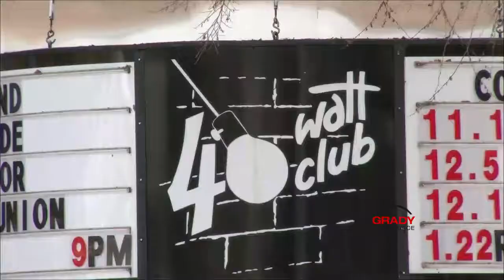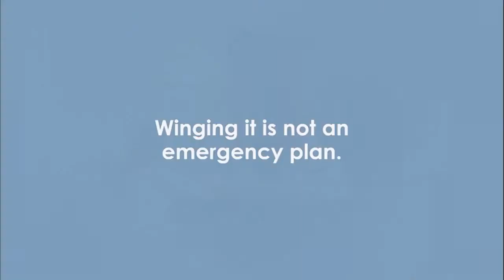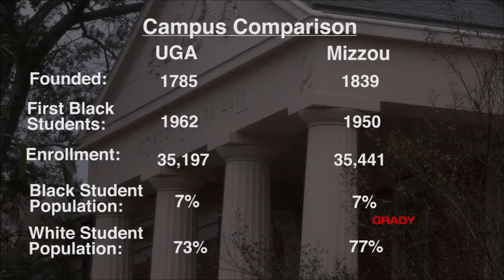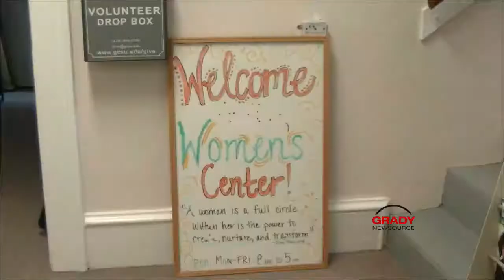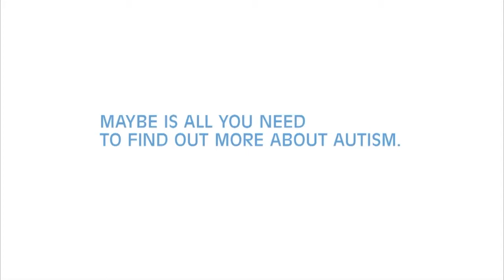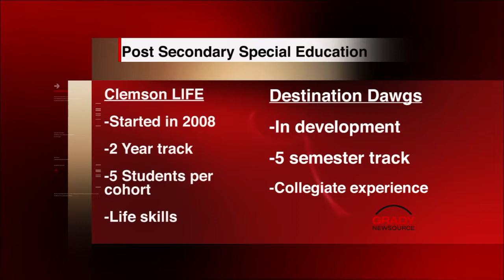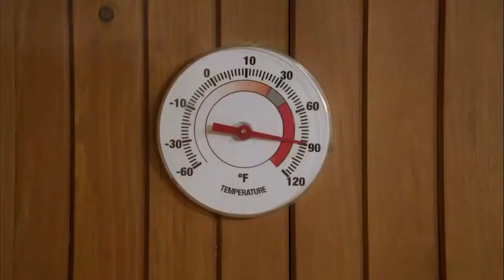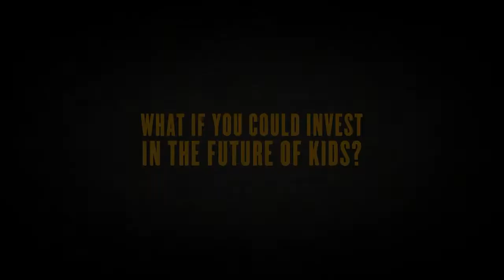Newsource 61 Output 1